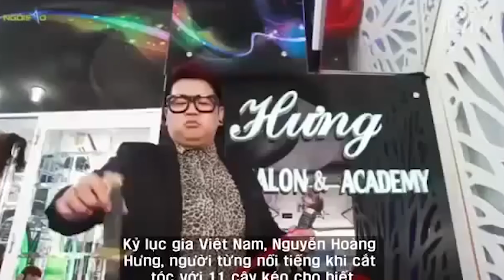אל תלכו להסתפר לפני שראיתם את זה!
מפחדים מתספורות? כנראה שאתם לא היחידים..
כי מי רוצה שמישהו זר ייגע לו בשיער?!

שאלתם הרבה, אז הציוד שלי!

תשלחו לי חבילות! הכתובת היא:
לכבוד טינק (שחר סויקיס).
יוסף קארו 6, תל אביב.

► סנאפצ'אט
soikis